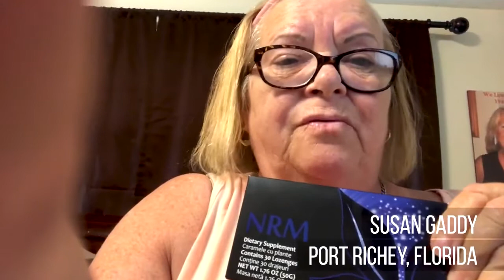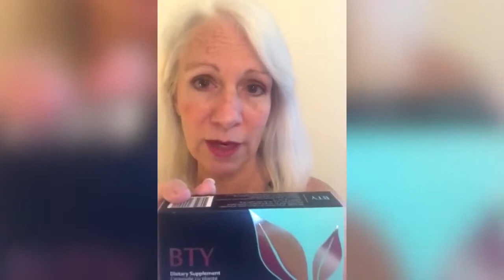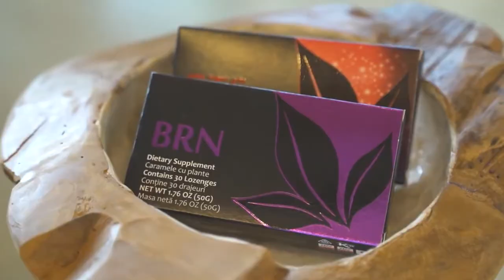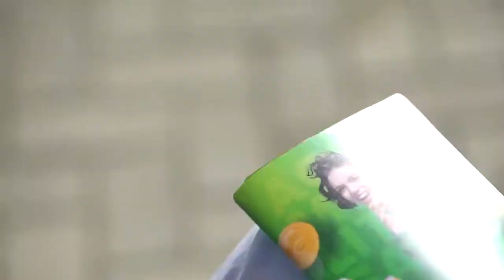Супер презентация от Президента и Основателя Компании APL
УНИКАЛЬНАЯ КОМПАНИЯ. УНИКАЛЬНЫЕ ВОЗМОЖНОСТИ⠀
🙌🏻Маркетинг-план APL - это наша гордость! Конечно, новички в сетевом не сразу это понимают, но когда в нашу Компанию приходят опытные сетевики, то они не могут поверить своим глазам, ведь такого маркетинга нет больше ни у кого! ⠀
💫15 видов вознаграждений! Настолько щедрая Компания - это большая редкость в наше время! Сложно в это поверить? И правильно! Лучше убедитесь сами!⠀

😍Желаем каждому из вас использовать все возможности, которая предоставляет Компания по максимуму. Исполняйте мечты вместе с нами, ведь с APL это проще, чем кажется. ⠀

Подробней о компании на сайте по ссылке
У нас в компании есть и свои постоянные разыгрыши и подарки 😘💪🏻🌹🌹🌹🍀🍀🍀